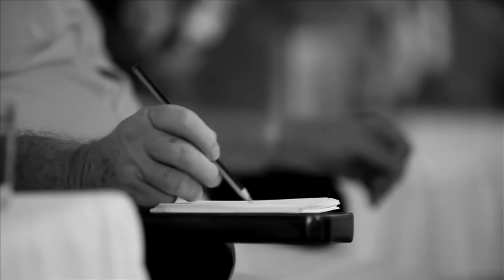Matéria Programa Amaury Jr com Médium João de Deus exibido pela Tv Bandeirantes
Matéria Programa Amaury Jr com Médium João de Deus exibido pela Tv Bandeirantes, Captação de Imagens Perna´s Video Produções.